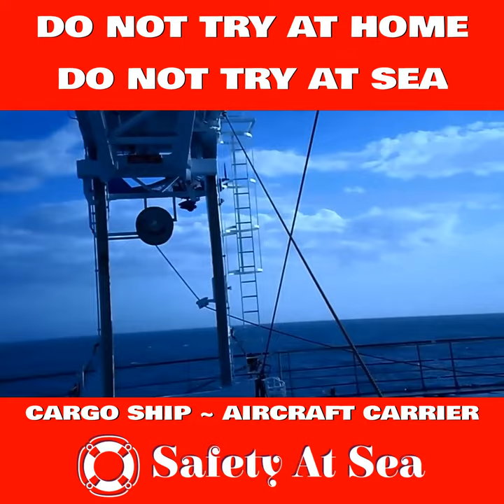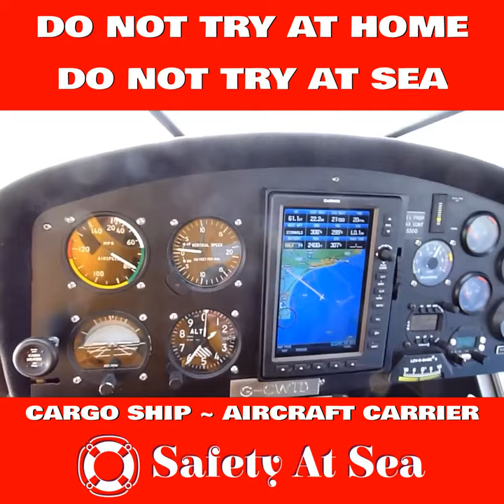Short Take off and Landing STOL Aboard a Cargo Ship At Sea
Watch as a small plane lands on a cargo ship underway at sea. Extreme STOL demonstration.